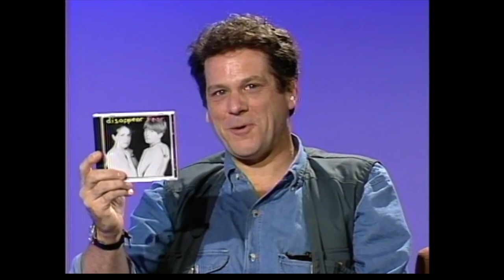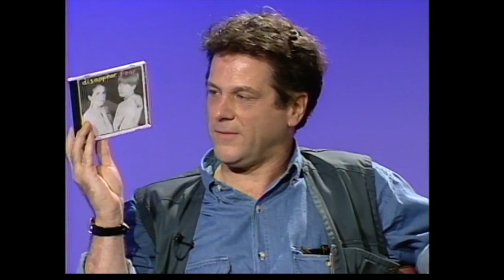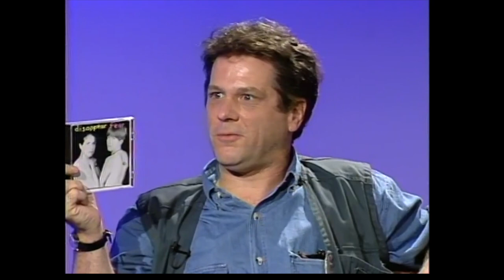SONiA (disappear fear) - Art Fein's Poker Party, 10- 21-94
Disappear fear, an American folk/power pop band, formed in Baltimore in 1987. The original band consisted of sisters Sonia Rutstein and Cindy Frank. Their lyrics often addressed GLBT rights and other progressive political causes.

youTube.com/@artfeinpokerparty is curated by Franklin Odel (fodel)